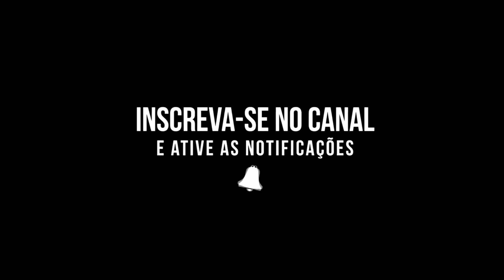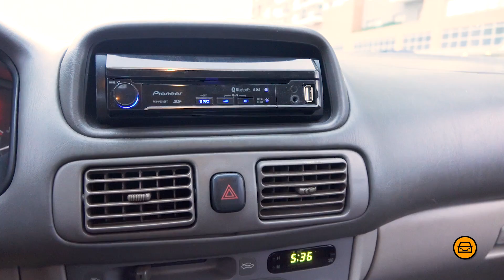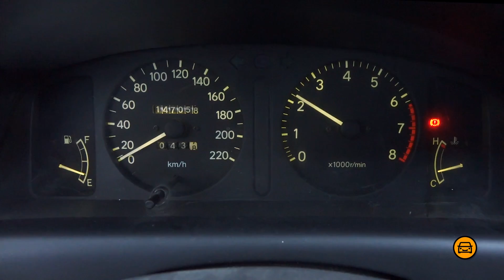COROLLA ANTIGO - BARATO, INDESTRUTÍVEL e COMPLETO! (Avaliação)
Vale a pena comprar um Corolla antigo? Venha conferir na avaliação do modelo XEI automático ano 2000! Este carro já foi vendido!

► O carro do vídeo já foi vendido.

. O COROLLA que QUALQUER UM PODE COMPRAR!

| AVALIAÇÕES |